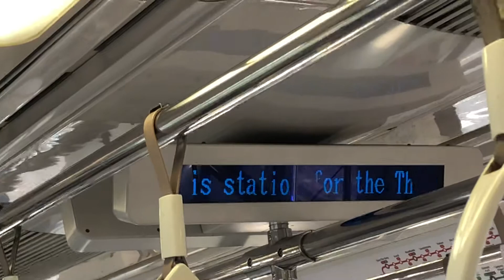[With TEL transfer] SMRT Trains, North South Line KHI C151 057/058: Marsiling ➡️ Woodlands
Operator: SMRT Trains Ltd
Model: Kawasaki Heavy Industries C151
Train consist: 057/058
Date filmed: 23 March 2020
Stretch: NS8 Marsiling - NS9 Woodlands
Terminal: NS28 Marina South Pier

Like what I have mentioned in my previous video, this was the back train of 113/114, which was running back to back on the North South Line. A rare occurrence when the KHIs was running on NSL.

Bonus: This train has the transfer announcement for the Thomson East-Coast Line at Woodlands Station.